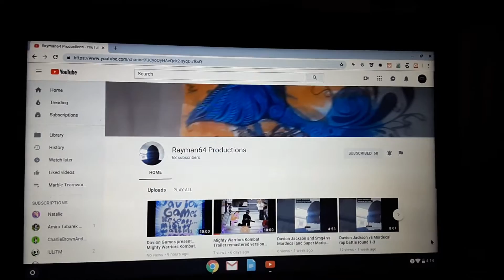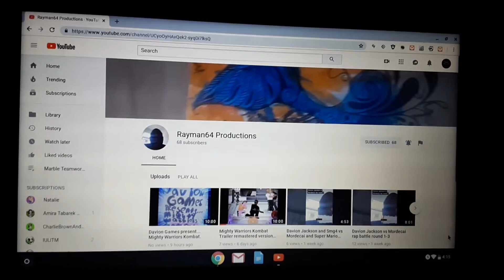Salute #10 rayman64 productions